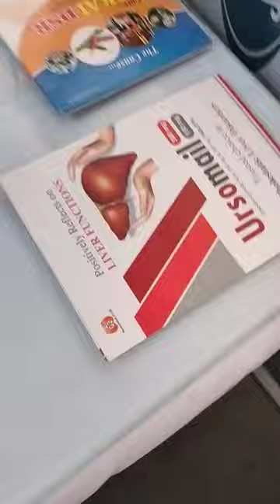Doctor dream 🥰. hawa banai thadi re sunny deol si body re song slowed reverb video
new viral trending video shorts YouTube shorts hava banai thadi re sunny deol si body re dudh dahi ka chaska se choudhar jatt ki song slowed reverb song bp machine life doctor song slowed reverb song
doctor stethoscope 🩺 viral